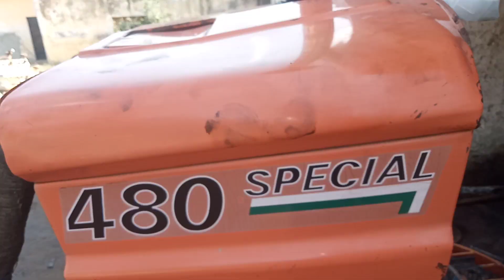پورا انجن سیل وجہ صرف ایک پائپ وڈیو نمبر دو